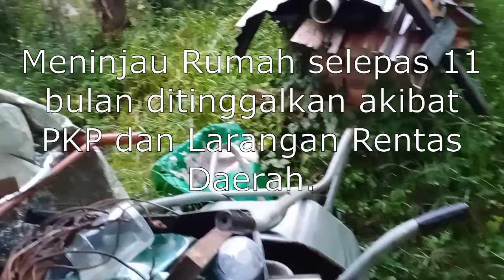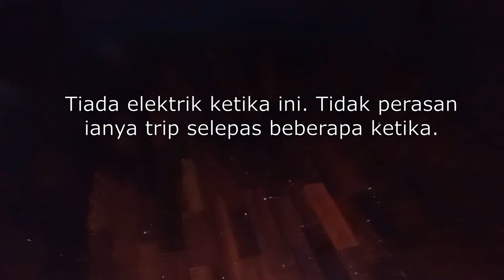Meninjau Rumah Selepas 11 bulan akibat PKP dan Larangan Rentas Daerah.